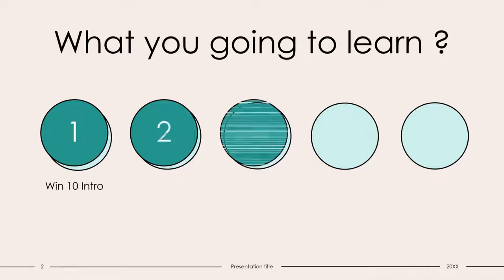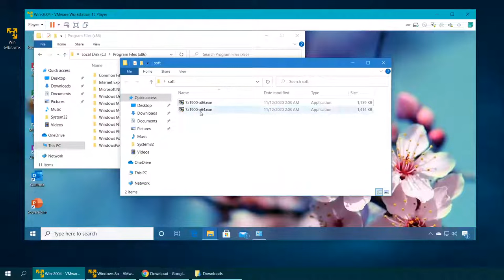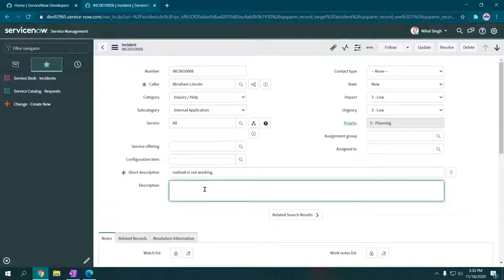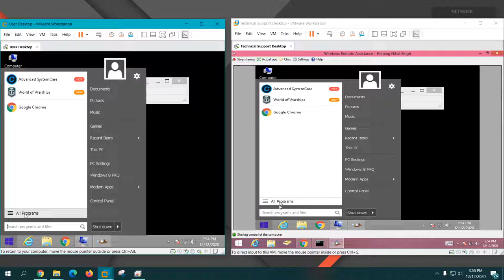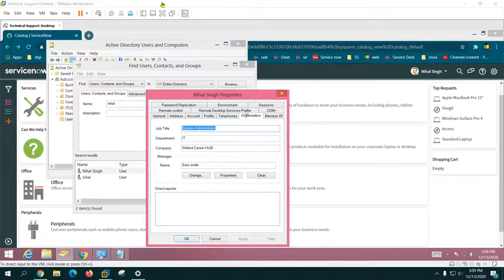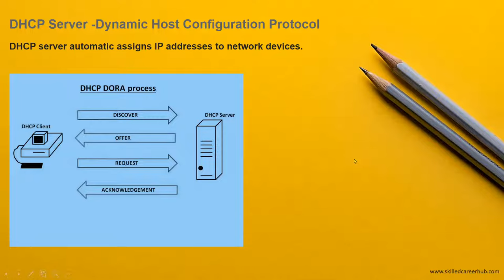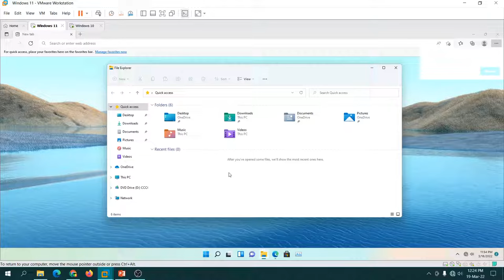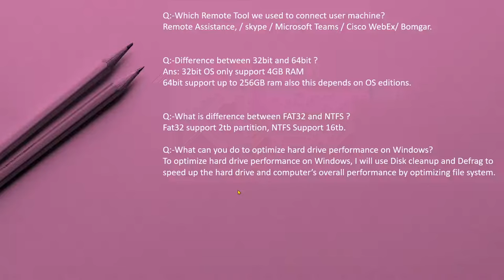Service Desk Analyst & L1 Desktop Support Complete Course in One Video (zero to Hero)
Service desk Analyst complete course

please do use the above link only while buying the course so I will get max amount.